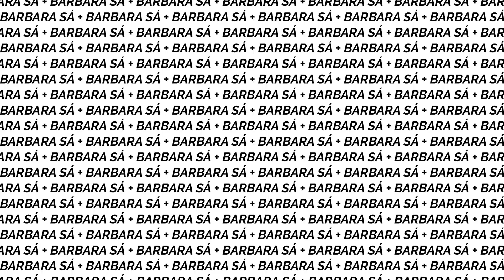QUAL LIVRO EU LEIO? 📚// Barbara Sá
Oi, pessoal!! Hoje viemos para mais um episódio de QualLivroEuLeio?, onde eu escolho algumas opções de livros disponível no Kindle Unlimited e vocês escolhem qual deles eu vou ler. Estão preparados?

Para este mês escolhi opções comuns as que eu costumo ler, mas bem diferentes entre si. São elas:

· 100 canções para salvar a sua vida
· O viúvo
· Um amor como vingança

A votação está nos cards do vídeo.

Já publiquei:
Aconteceu no Natal

Equipamentos:
Canon 7D

Sobre mim:
Oi, eu sou a Barbara, baiana, tenho 24 anos e sou formada em Letras. Há oito anos crio conteúdo online voltado para literatura, com resenhas de livros e opiniões literárias. Também faço vlogs de rotina, onde vocês podem conhecer um pouco mais sobre mim e a minha vida.

Endereço de entrega:
Barbara Sá
Caixa Postal 279
Camaçari - BA
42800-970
(Entregas nesse endereço não garantem exposição em vídeo, entre em contato por e-mail caso queira solicitar um orçamento.)